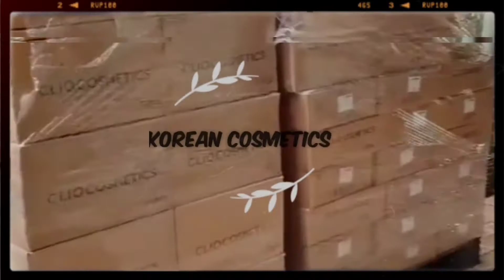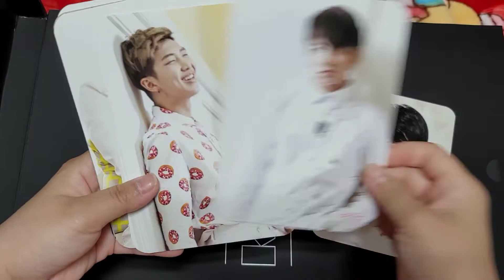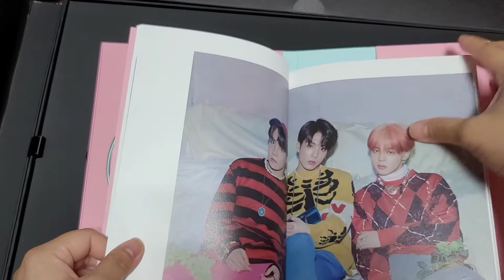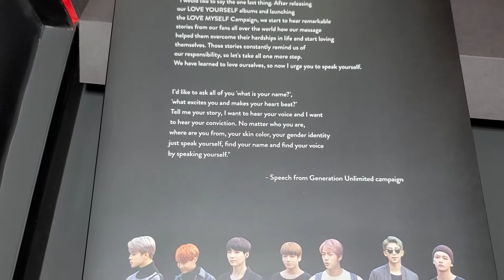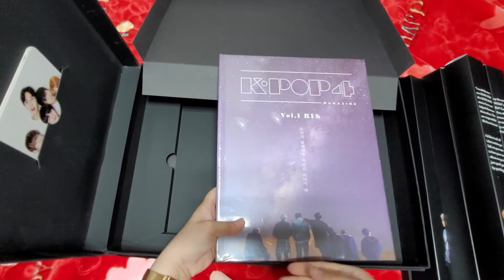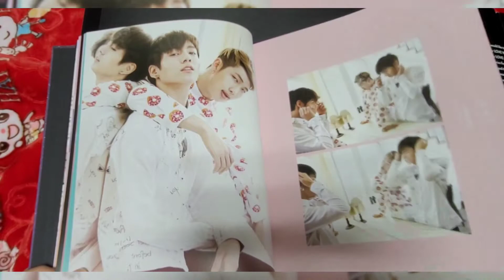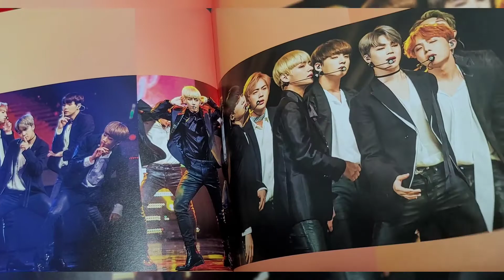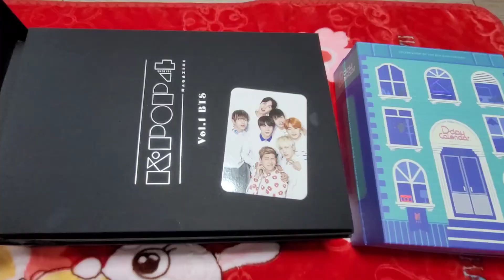Unboxing BTS KPOP4 | SOLD check description area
my Instagram mrsmunkorea
We do international shipping.

1set = $104.63 shipping fee is not included.

My channel consists of different contents mostly my experiences living in Korea, Korean Cosmetics and skincares I'm exporting, Korean food, Korean travel and many more.